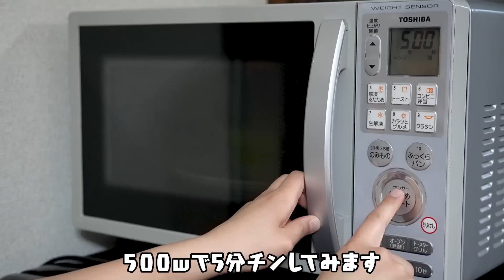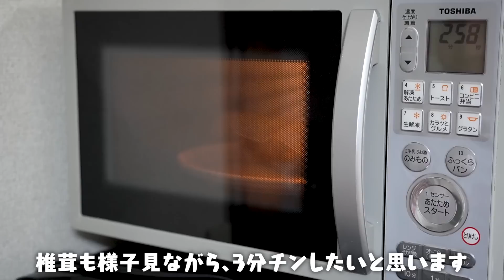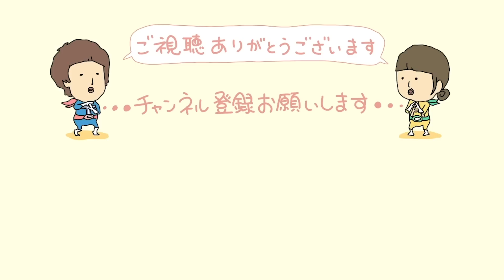30代夫婦のリアルな晩ごはん｜自炊記録【イカじゃがバター醤油炒め】【椎茸の佃煮風】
今晩は、イカがどうしても食べたくなったので新じゃがと炒めました🍚
バター醤油で炒めたら、そりゃあもう美味しいですよね☺️笑
小っちゃい椎茸も安く手に入ったので、レンジで佃煮風にしてみました！！
動画の最後に発表してる特技は、すぐに手放します。。

▶︎イカじゃがバタ醤油炒め◀︎
【材料】2人分
イカ：約150g
じゃがいも：３個
ニンニク：お好み量
塩コショウ：少々
醤油：小さじ２
バター：大さじ１

①じゃがいもをレンジで4分ほど加熱する
②イカを炒める
③ジャガイモを加えて炒める
④塩コショウ、醤油で味付けし、バターを加える

▶︎椎茸の佃煮風◀︎
【材料】
しいたけ：約９０g
みりん：小さじ１
醤油：小さじ２
塩昆布：少々

①椎茸と調味料を耐熱容器に入れて、混ぜる
②ラップして、レンジ(500W)で5分ほど加熱

※ワレワレ好みの味付けですので、お好みで調節していただけたらと思います！

00:06　イカじゃがバタ醤油炒め
01:01　オーロラソースのサラダ
01:56　椎茸の佃煮風
03:42　続・イカじゃがバタ醤油炒め
06:53　納豆と豆腐の味噌汁
08:06　いただきます

1ヶ月食費2.5万円(お米・調味料は含みません)を目指すゆる節約をしながら暮らしてます。
2日に1回19:00〜の動画投稿を意識してます。